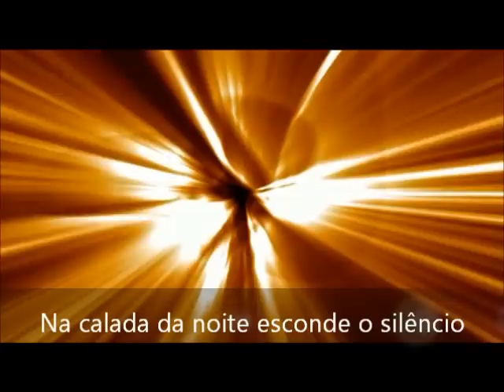Depois da Noite Amanhece o Dia ... © Luciano Spagnol (poeta do cerrado)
Depois da Noite Amanhece o Dia...

Na calada da noite esconde o silêncio
Amparada pela lua e seus segredos
Num piscar vem o dia e seu desígnio
Escrevendo no destino seus enredos
É o tempo no seu vai e vem
A vida se fazendo presente
Os sonhos andando além
A diligência indo em frente
No retrovisor da estrada a magia
Desenhando a alma da gente
Pois, depois da noite amanhece o dia...

25 Junho, 9’25”, 2012 - cerrado goiano